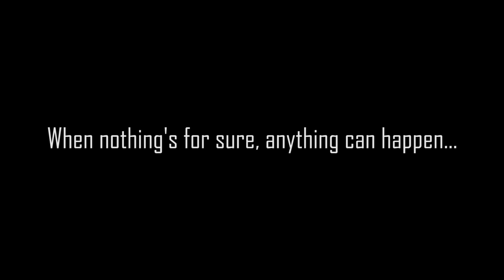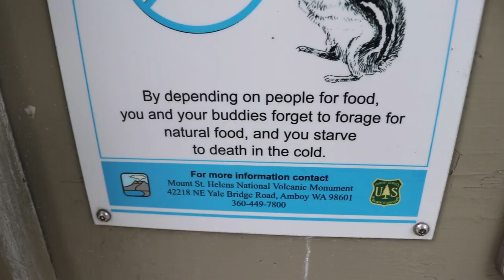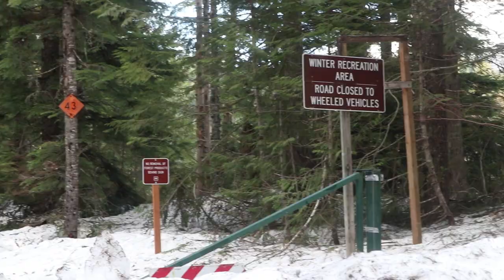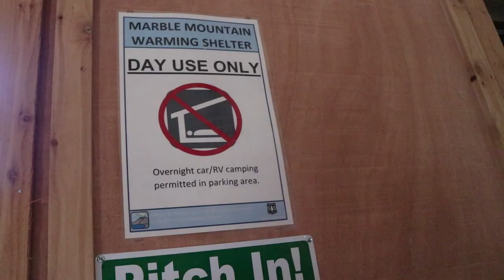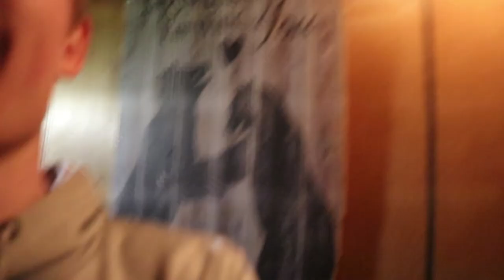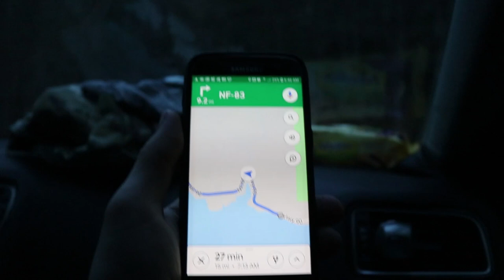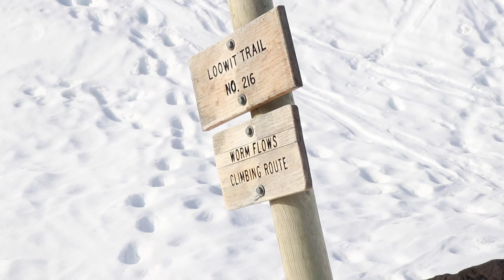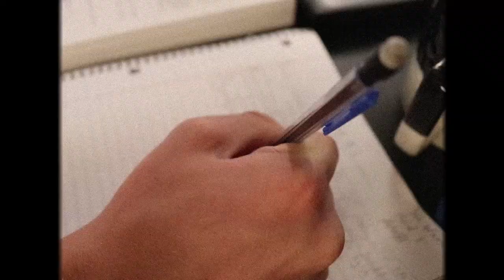Mt. St. Helens Winter Summit Vlogumentary: This Is My Therapy...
This past winter Mason and myself set out to summit our 2nd (at the time) mountain, Mt. St. Helen's. I decided to record our adventure, and sat on this footage for months. Ultimately I decided to make a documentary of our climb, and included details on where I'm at in life, and some of the obstacles I'm dealing with. Photography and filmmaking have completely changed my outlook on the world over the past few years, but pursuing a creative lifestyle has been a constant challenge for me. This is my most ambitious video/film to date, and while it isn't perfect I'm extremely proud of the work I put into it. Hope you enjoy my 2nd ever mountain climbing documentary/vlogumentary!

🎵Where I get music & sound effects for my videos. Sign up for a free 30-day trial

📸My Camera Gear:
Main Camera (Full-Frame Mirrorless)
Secondary Camera (Canon 80D)
Action Camera
Favorite SD Card (Sandisk Extreme)
Vlogging Lens
Favorite Lens
Astrophotography Lens
Portrait Lens
Telephoto Lens
Camera Microphone
Desktop Microphone
Favorite Light kit
Video ND Filter
Main Vlogging Tripod
Travel Tripod
Camera Stabilizer 3-Axis Gimbal
Dope Backpack (USA GEAR SLR Bag)

🔷My Instagram: This is where I post all the photos I'm most proud of! BUT if you have questions about photography, business, life, etc. this is also a great place to direct message me, I'm always down to talk!